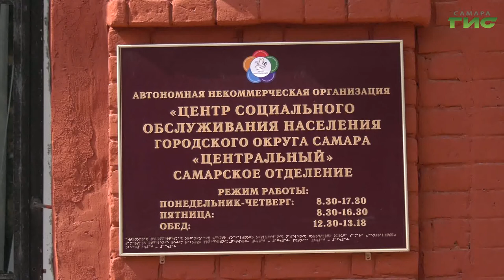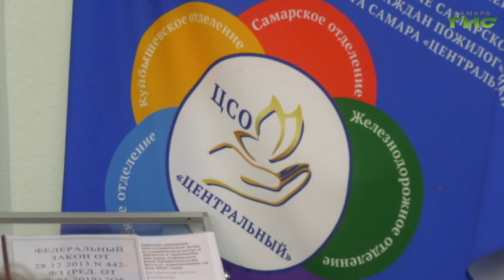Работники центра социального обслуживания прошли курсы повышения квалификации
Помогать пожилым и повышать качество обслуживания. Социальные работники региона, в рамках национального проекта "Демография", уже второй год проходят курсы повышения квалификации. В теоретических и практических занятиях приняли участие более 1200 сотрудников центров социального обслуживания.Слово Никите Колосову.